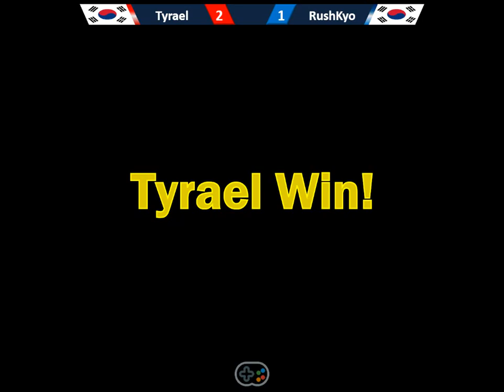[KOF2000] 티리엘🇰🇷 vs 러쉬쿄🇰🇷 2선 2021-01-17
[KOF2000] Tyrael(티리엘) vs RushKyo(러쉬쿄) FT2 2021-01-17